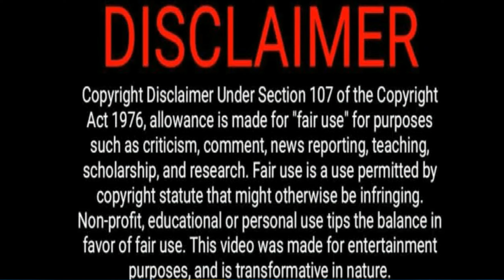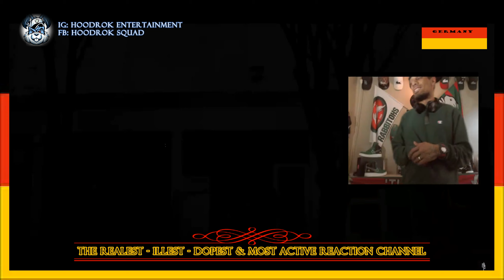German Rap Reaction: AK 33 - EN MASSE 2 (HD Version Still Processing)